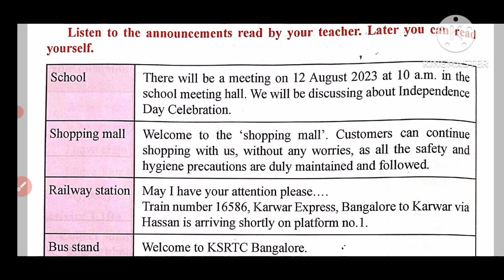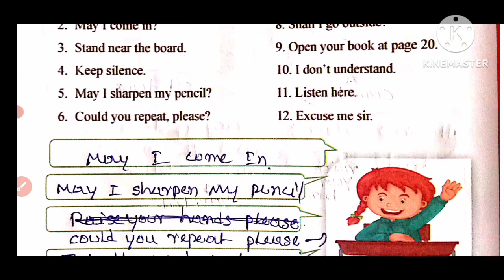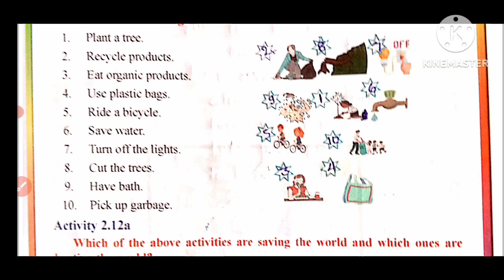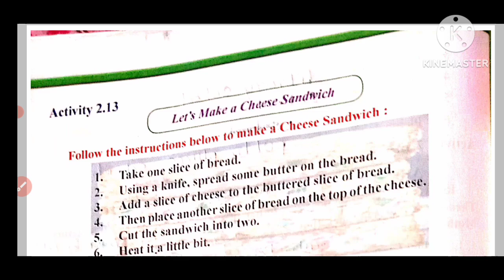6th Standard English. Student ACTIVITY BOOK. Learning outcome-2. ಕಲಿಕಾ ಬಲವರ್ಧನೆ ಚಟುವಟಿಕೆ.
7th Standard English. Student ACTIVITY BOOK. Learning outcome-2. ಕಲಿಕಾ ಬಲವರ್ಧನೆ ಚಟುವಟಿಕೆ.